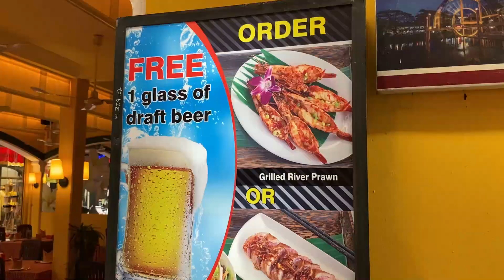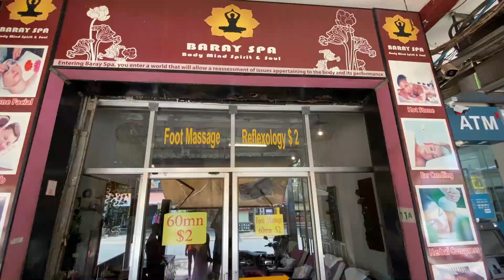【カンボジア】シェムリアップのパブ・ストリート周辺をお散歩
2020年3月。
シェムリアップの自宅からパブ・ストリートへお土産を買いに出かけました。
子ウサギをだっこさせてもらい、オールドマーケットでお土産を調達。サトウキビジュースを飲みながら帰宅する、なんでもないシェムリアップでのお散歩をお楽しみください。